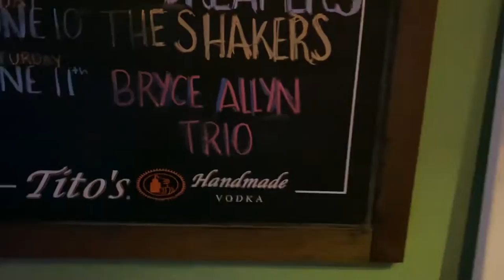Bryce Allyn Band Boxelder reveal Hopin seein dreamin believin